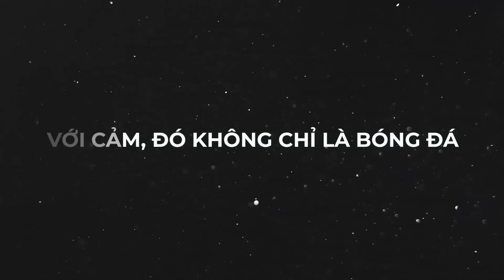TẠM BIỆT MESUT OZIL – CHÀNG TIỀN VỆ TÀI HOA NHƯNG BẠC PHẬN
👉Ủng hộ Cảm 1 ly cafe nhé:
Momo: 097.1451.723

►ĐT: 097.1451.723